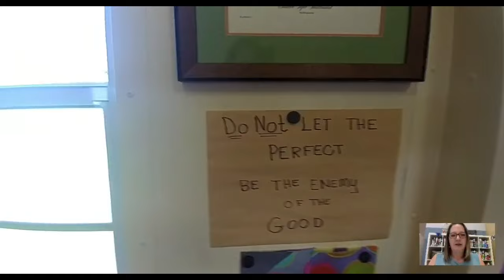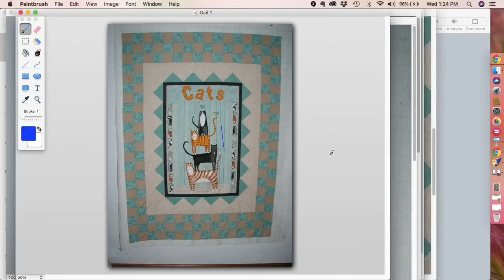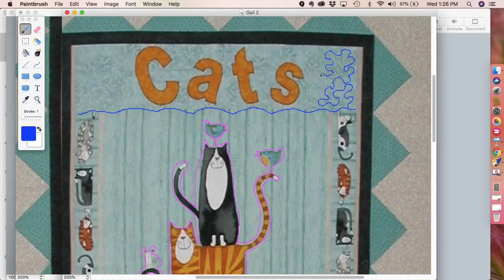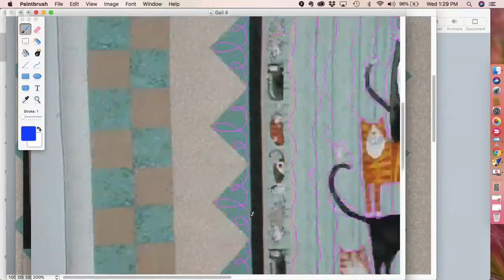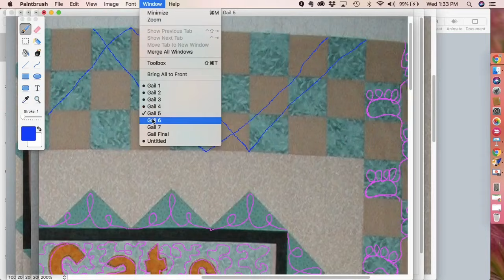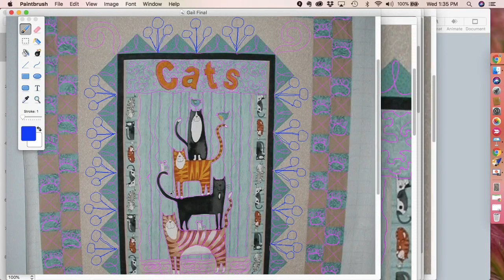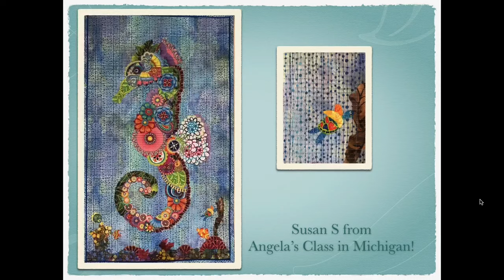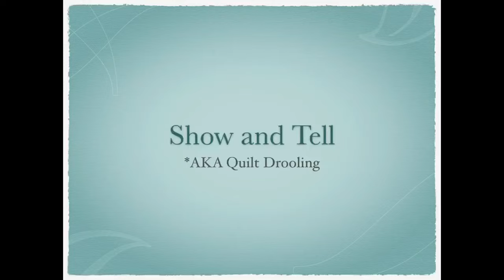What are Quilt Judges Looking for? | Quilted Joy Clubhouse Live! September 2019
Have you wondered what exactly quilt judges are looking for when critiquing a quilt? We’re talking with Pam Shartzer, a quilt judge and Kentucky State Fair - Quilts Division board member. Pam will share what quilt judges are looking for and little improvements we can make to our quilts.

Learn more about quilting with circle rulers and get free design downloads

It would help others find me and help us to grow. I read every review personally and I'd really appreciate the time you'd take to write one! Here's a link!